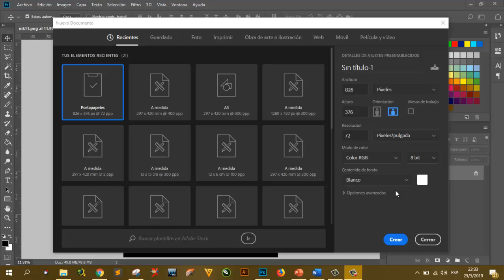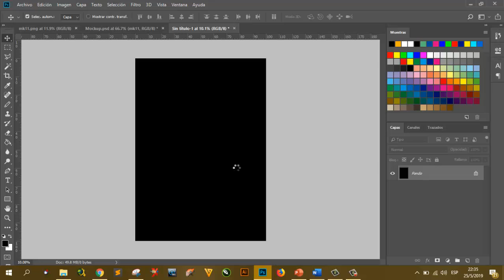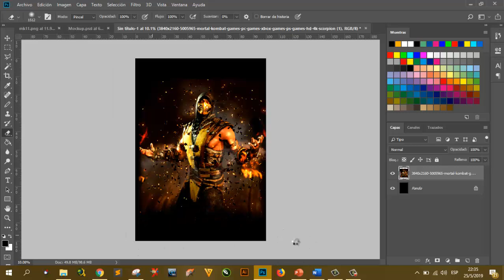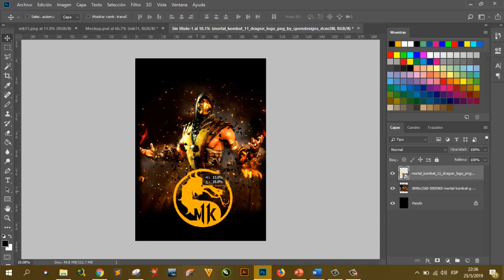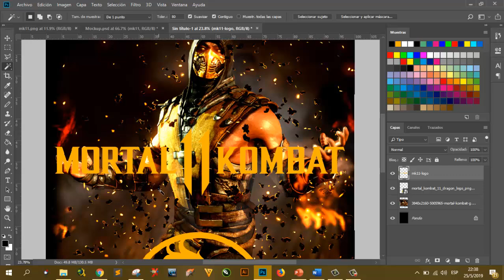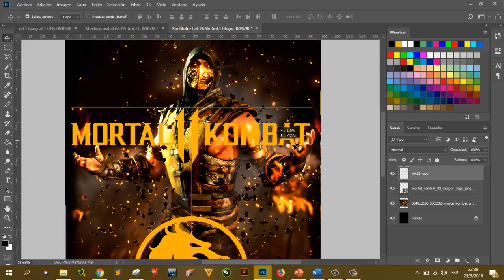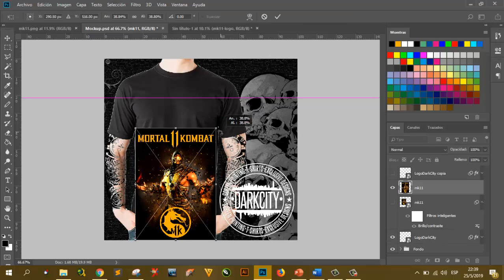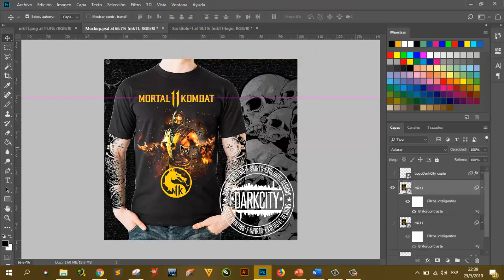Serigrafía: crea tus propias imagenes super buenas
creando una imagen a partir de wallpapers y logos encontrados en google. Además probamos como queda en el mockup.